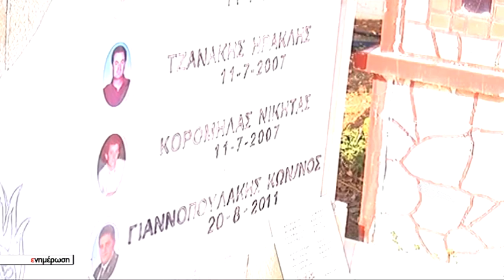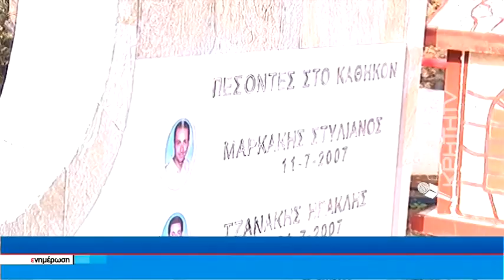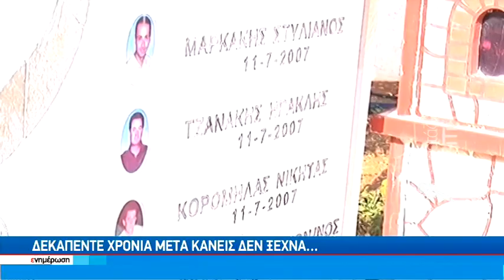Δεκαπέντε χρόνια συμπληρώνονται από την τραγωδία στον Βασσακο Μυλοποτάμου